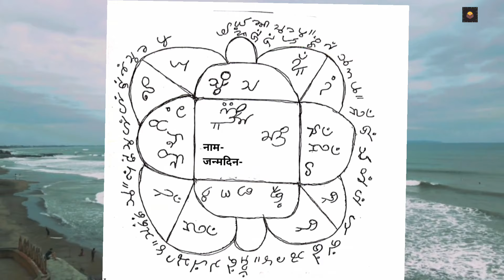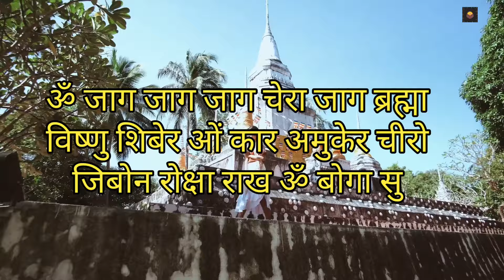शक्ति शाली शरीर बंधन कावोच बनाने का सिद्ध यंत्र || सप्ना मे डर लगना,भूत,प्रेत से रक्षा,चालान बंध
शक्ति शाली शरीर बंधन कावोच बनाने का सिद्ध यंत्र || सप्ना मे डर लगना,भूत,प्रेत से रक्षा

1. This video has no negetive impact on the original works(It would actually be positive for them).
2. This video is also for teaching purposes.
3.It is not transformative in nature.
4.1 only used bits and pieces of video to get the point across where necessary.

Mercury uses,
Tantra mantra,
Mantra sadhna,
Tantra sadhna,
Tantra mantra kaise sikhe,
How to learn Tantra Mantra Vidya,
method of learning tantra,
Leading tantra,
Learning mantra,
Mantra vidya,
Mantra vidya,
Guru ki khoj,
search for guru,
Shakti sadhna,
Mantra sadhna,
Tantra sadhna,
Mantra course,
Tantra course,
Shabar mantra,
Shabar tantra,
 तंत्र मंत्र विद्या कैसे सिखे,
तंत्र विद्या,
मंत्र विद्या,
तंत्र कैसे सिखे,
मंत्र साधना,
तंत्र साधना,
तंत्र सिखे,
मंत्र सिखे,
शाबर मंत्र,
शाबर तंत्र,
शाबर सिद्धि साधना,
साधना कि शुरुआत,
साधना कैसे शुरु करे,

शाबर तंत्र,
vashikaran mantra
stri vashikaran
kamdev vashikaran mantra
mantra totke
Vashikaran Upay
sambhog Vashikaran mantra
mantra aur upay
ptni vashikaran
pati vashikaran
premika vashikaran
premi vashikaran
aghori vashikaran mantra
aghori totke
mantra sadhna
tantra mantra yantra
बंगाली मंत्र

          🙏🙏🙏🙏🙏धन्यवाद🙏🙏🙏🙏